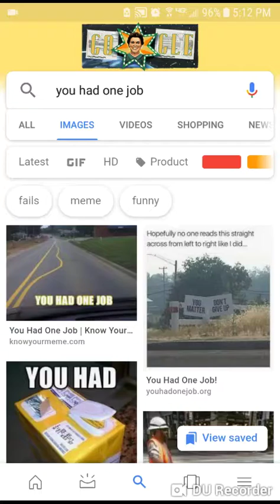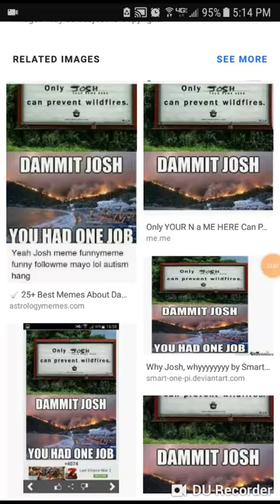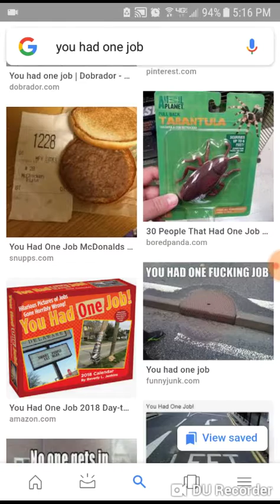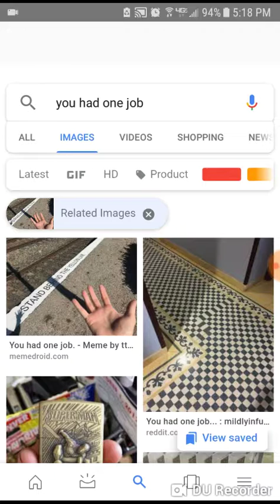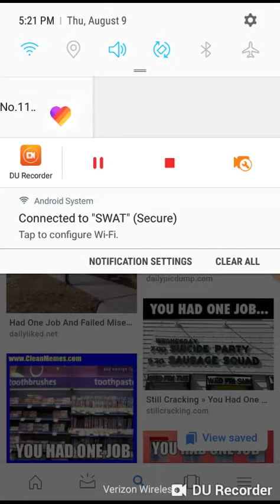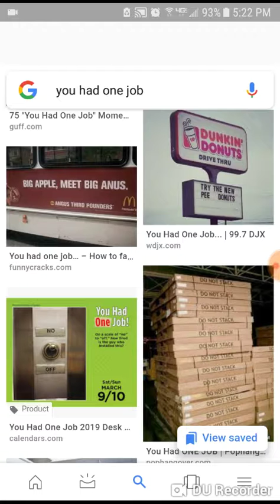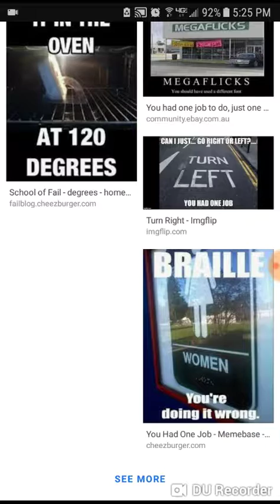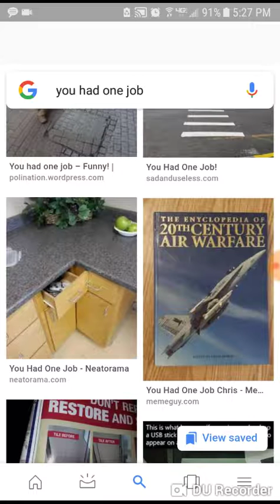You one had job